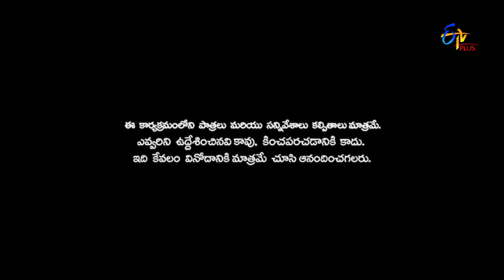Patas 2 | Foxsters Team 2 Performance | 21st August 2019 | ETV Plus